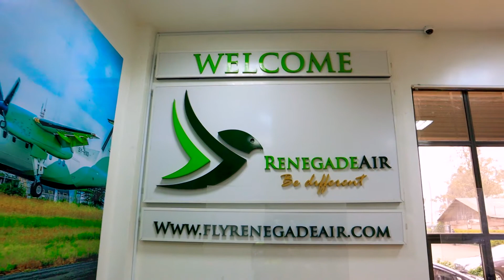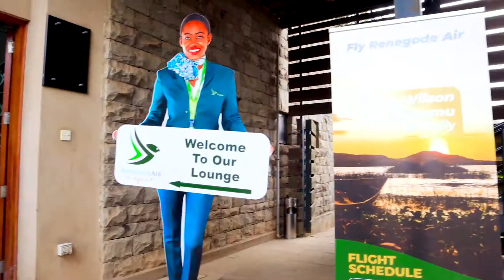Fly Renegade Air Business Park Check in Office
Enjoy best flight rates and services with Fly Renegade Air.